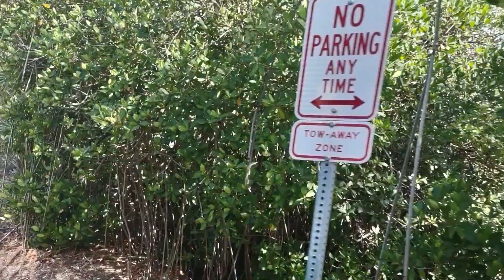On a bus 2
Still on vacation down in Siesta Key Florida. Thought I'd make a sequel to video nobody asked for lol...